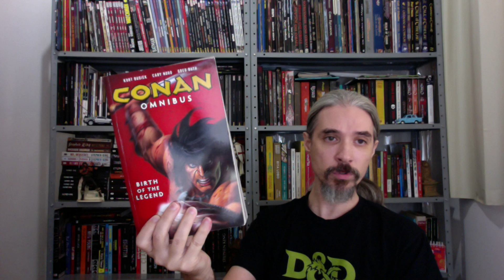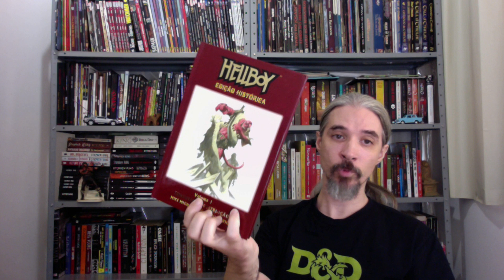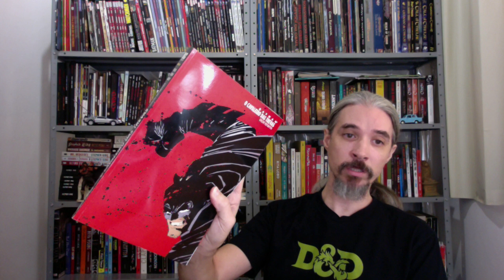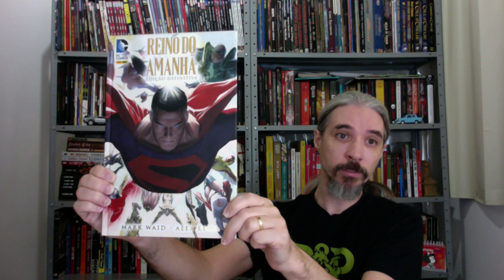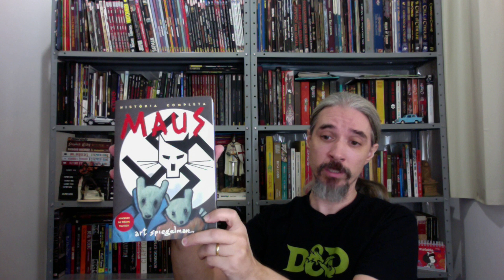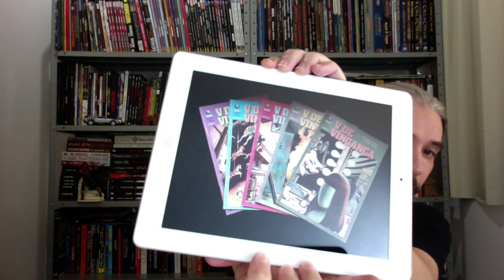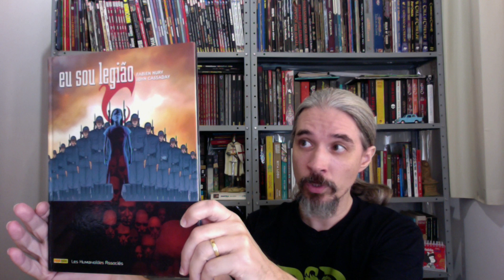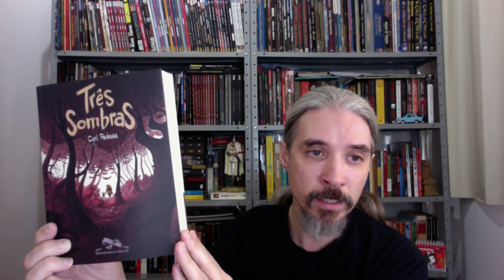Mostrando a Coleção #15: FÁBIO BROD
Neste vídeo vamos conhecer a incrível coleção de quadrinhos de FÁBIO BROD.